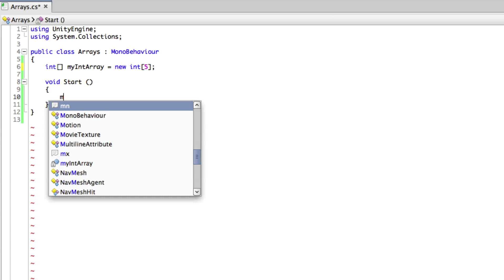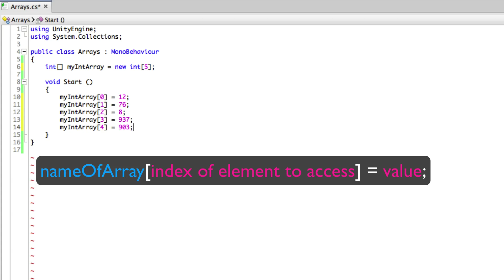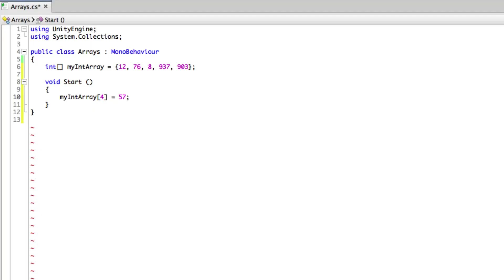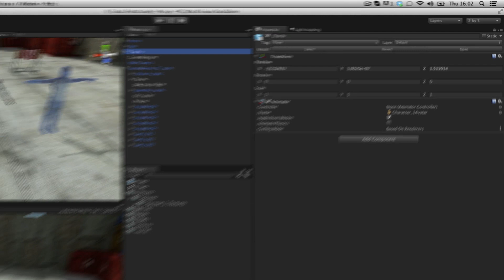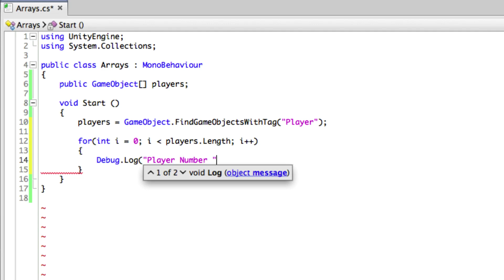Arrays - Unity Official Tutorials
Using arrays to collect variables together into a more manageable form.